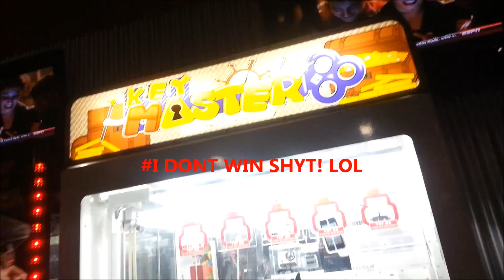Vidcon 2013 | King & Queens Vlogs Pt.5 | VIP - BigFrame Network Party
Check out our Vidcon 2013 experience as we vlog the days away just for you. Crazy days and nights with friends and Youtubers that you might know. Shoutout to all the MVG's that support us!

Fan-Skype: Kingjojomvg

Be Apart of the MVG Team!
Minecraft Valuable Gamers Network

Vidcon 2013
vidcon 2013 today
vidcon 2013 this week
vidcon 2013 this month
vidcon 2013 this year
vidcon 2013 this yr